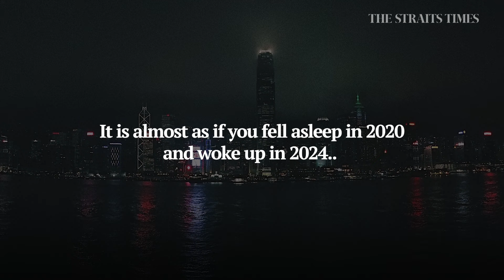Hong Kong youth feels isolated after years of turmoil in the city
Having gone through the years of mass anti-government protests and the isolation brought on by Covid-19, 26-year-old Hong Konger Erin says she feels maa-muk, or numb, about life in the city now. [For ST Subscribers]

Helplines
In Singapore
Institute of Mental Health’s Mental Health Helpline: 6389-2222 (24 hours)
Samaritans of Singapore: 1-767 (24 hours) / 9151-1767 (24 hours CareText via WhatsApp)
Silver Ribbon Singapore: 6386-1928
Chat, Centre of Excellence for Youth Mental Health: 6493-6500/1
Care Corner Counselling Centre: 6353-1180

In Hong Kong
Mental health support hotline: 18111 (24 hours)
Caritas crisis line: 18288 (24 hours)
The Samaritan Befrienders Hong Kong: 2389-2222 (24 hours)